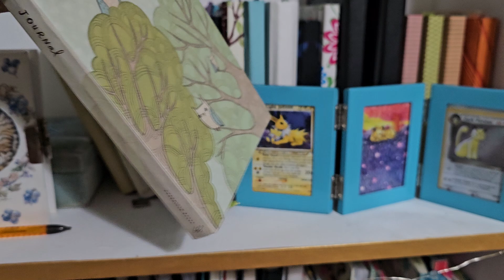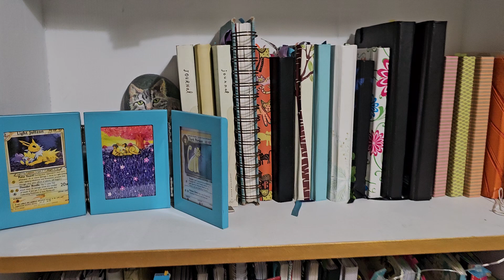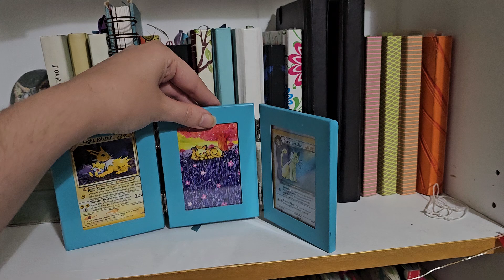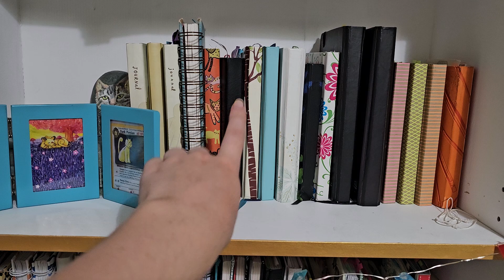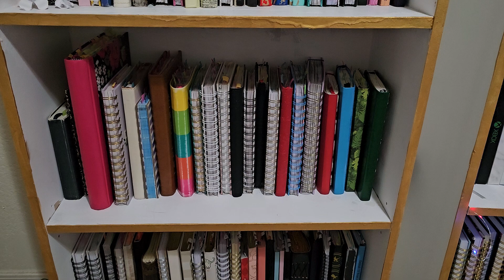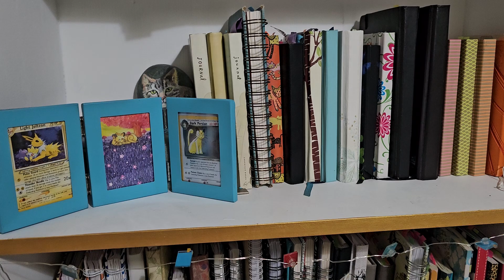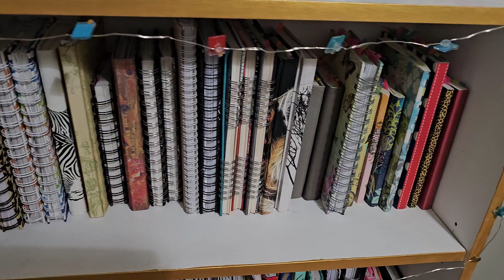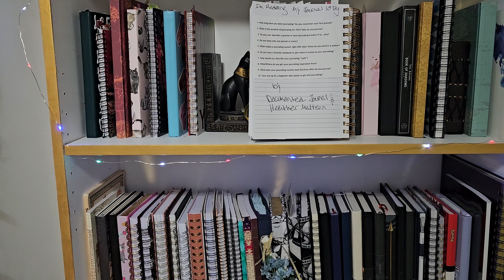10 Questions about Journaling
Creators of the Journal Tag 10

The Questions:

1. How long have you been journaling? Do you remember your first journal?

2. What is the purpose of journaling for YOU? Why do you journal?

3. Do you ever abandon a journal or have journaling breaks? If so.. why?

4. Do you keep only one journal or many?

5. What makes a journaling system right FOR YOU? What do you need in a system?

6. Do you have a favorite notebook or pen when it comes to your journaling?

7. How would you describe your journaling “style”?

8. Who/Where do you get your journaling inspiration from?

9. What does your journaling routine look like/how often do you journal?

10. Your one tip for a beginner who wants to get into journaling?

Channel Instagram: @ThatKatWhoBeWriting
   / thatkatwhobewriting
Channel Twitter (or.. "X"...): @That_Writing
  / katherine.book

Like Delilah’s cameos? Follow her on Instagram!
  / delilah_the_kittycat